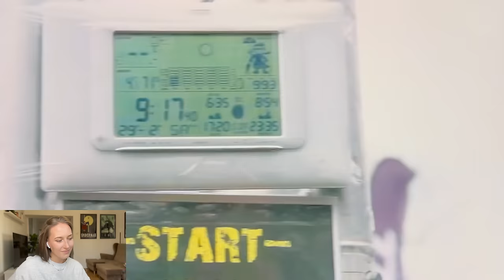OSTATNIE WAŻENIE | FINAŁOWY BIEG | Kanapowcy 1 odc. 8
Ile schudli Kanapowcy? Czy Daniel mimo choroby dalej był na redukcji? Czy udało mu się schudnąć? Jak poradził sobie Mariusz, który przyszedł do programu z rekordową wagą?
A do tego - ekstremalny maraton. Chłopaki staną przed wielkim wyzwaniem fizycznym. Będzie ciężko, czy Damian pokona swój lęk wysokości i ukończy bieg?

Właścicielami materiału źródłowego są Player.pl / TTV / Grupa TVN Warner Bros. Discovery
Kanapowcy sezon 1, odcinek 8

Film powstał na prawie cytatu i stanowi analizę krytyczną oraz polemikę z dziełem oryginalnym.
Ustawa o prawie autorskim
Rozdział 3 Treść prawa autorskiego